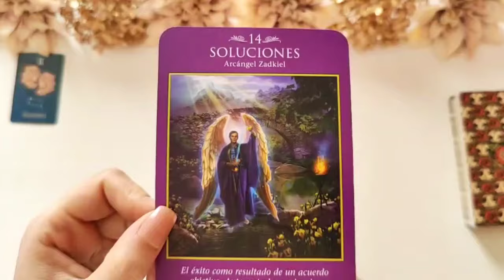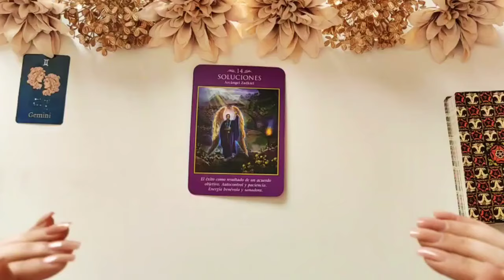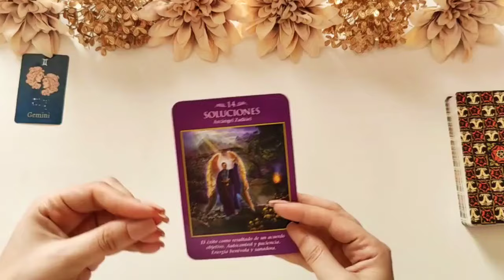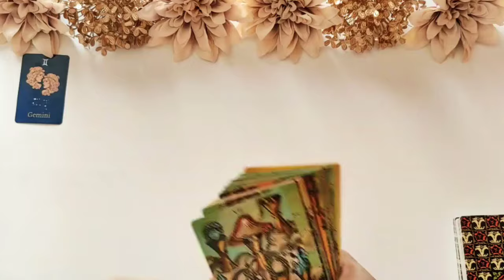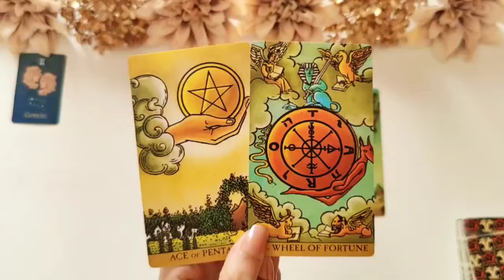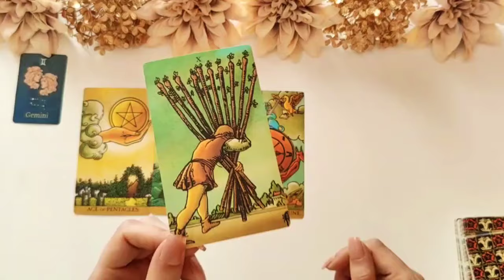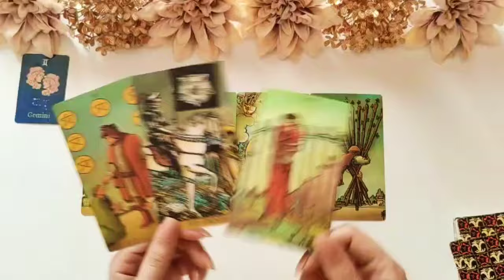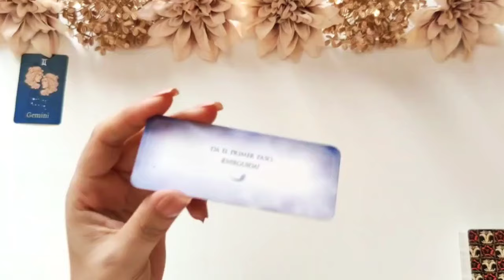Géminis ⏩ PRÓXIMAS HORAS ⏩ GIRO DE DESTINO QUE TRAE MUCHA FELICIDAD! geminis hoy amor abril 2024